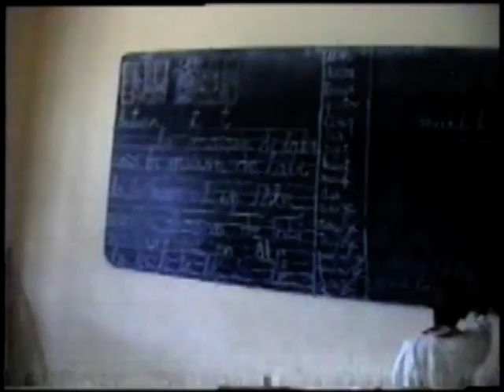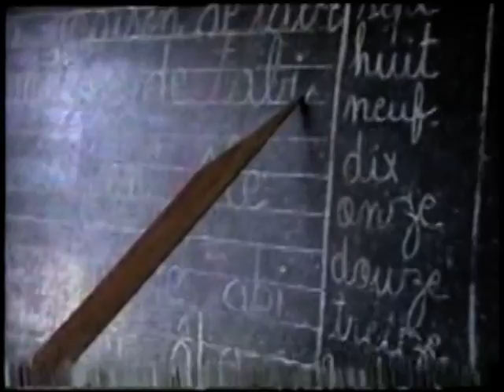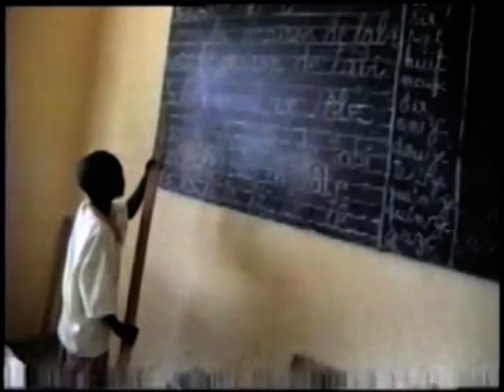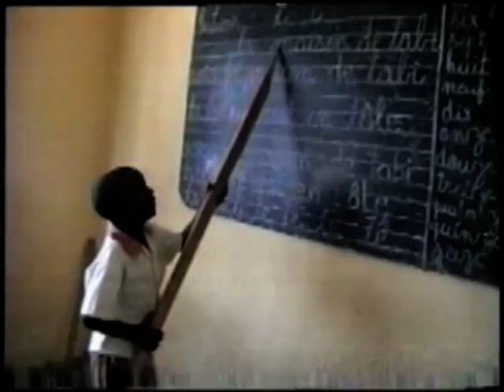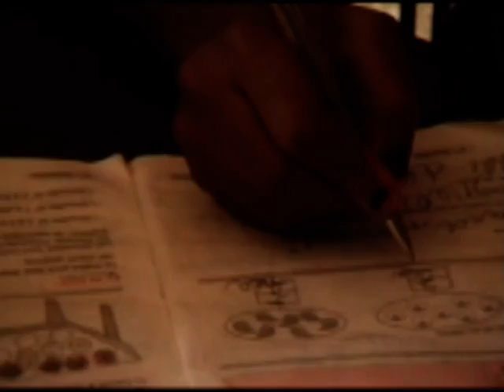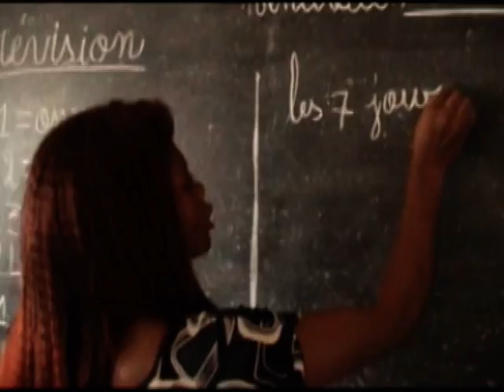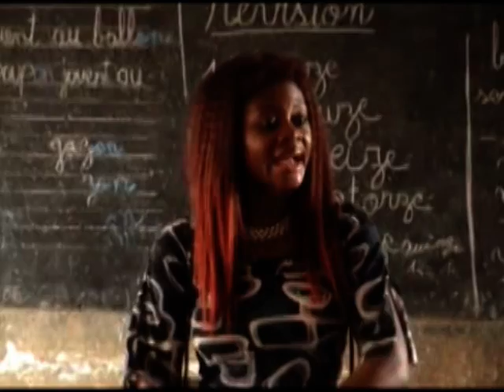NGANA Eric en classe de SIL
NGANA Eric à la fleure de l'âge, nous sommes dans une école primaire (confessionnelle) dénommée CEBEC BETHEL, C'est au carrefour des deux églises à Douala - Akwa CAMEROUN